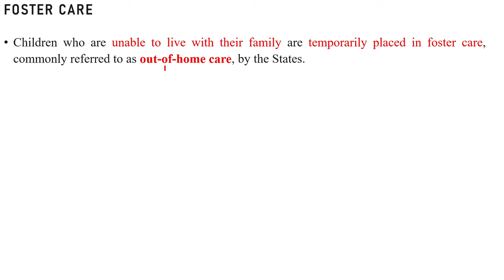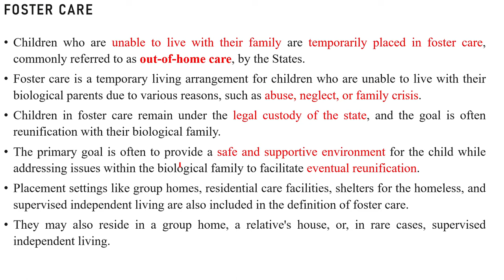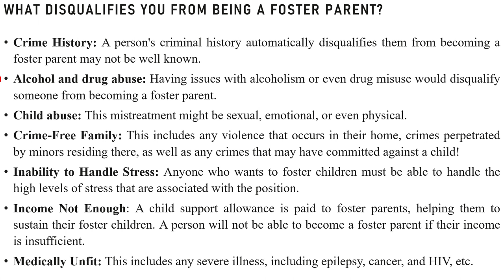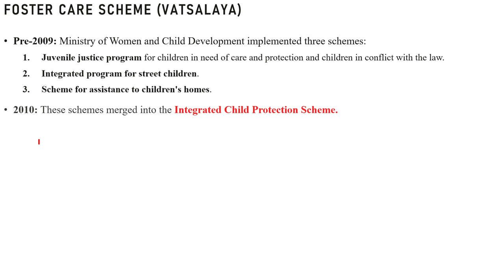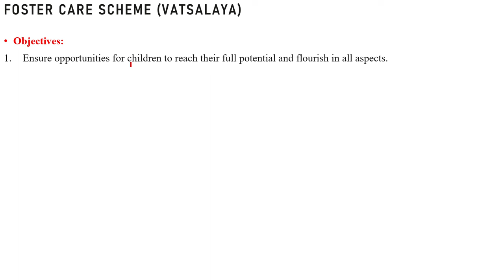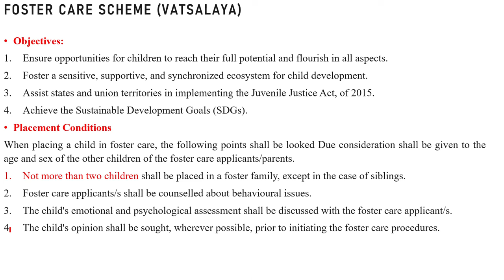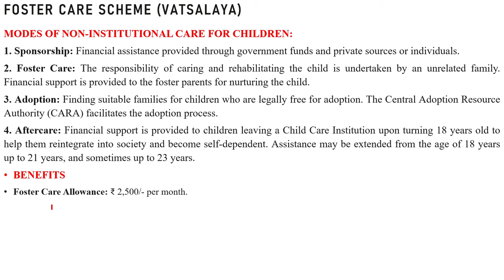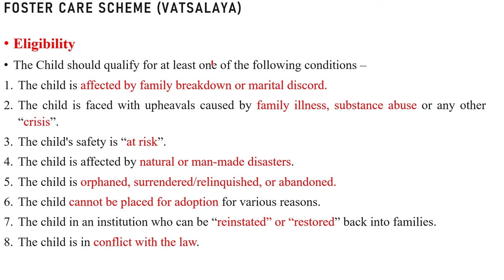Unit 6 | Lec 10 | Foster Care in India | Specialisation Supervisor Free Lectures | By Tawqeer Sir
For additional notes and important updates, we invite you to join our Telegram channel
Specialization Lectures for JKSSB Female Supervisor
Sociology Lectures for JKSSB Female Supervisor
Tawqeer Sir Specialisation Classes